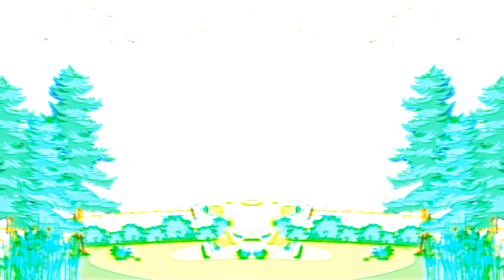Five little monkeys jumping on the bed | Cinco bebezinhos pulando na cama-kids song | Cocomelon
Olá pequeninos, estão gostando dos vídeos? Espero que sim! No vídeo de hoje temos COCOMELON em Five little monkeys jumping on the bed. Cinco bebezinhos pulando na cama ao som da música infantil e canção de ninar cinco bebezinhos pulando na cama.

Five little kids again decided to skip sleep and jump on the pillows. As always, they created  traumatic situations for themselves.  Don't follow Cocomelon Characters  They were wrong and have already realized their mistake.  And don't worry about them, the doctors took care of their injuries. Everything ended well.

5 little monkeys | Five little monkeys jumping on the bed | Coco Song | Nursery Rhymes | Kids Songs
Five Little Monkeys on the Bed -Cinco bebezinhos pulando na cama-kids song - Cocomelon